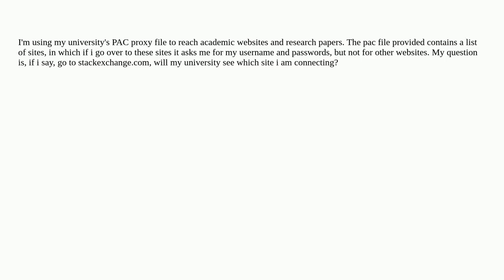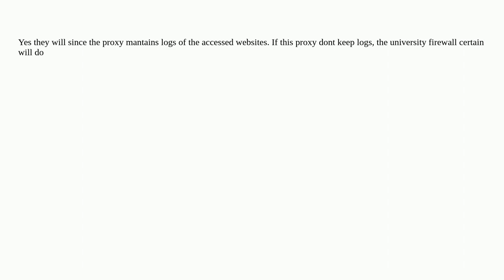Security: Can PAC Proxy read other website requests?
Can PAC Proxy read other website requests?

A special thanks goes out to the community

  proxy privacy